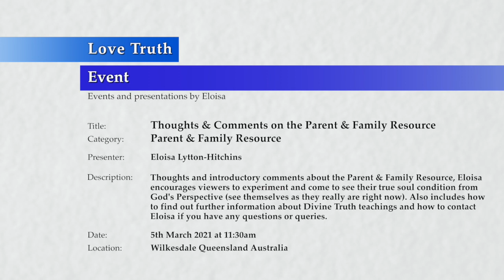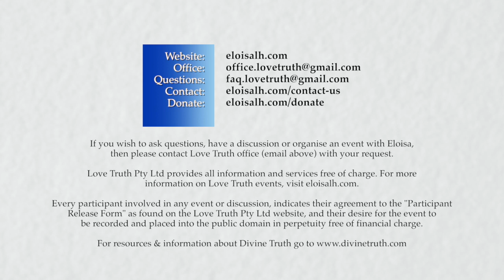20210305 0830-1130 The Parent & Family Resource, Thoughts & Comments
Theme: Parent & Family Resource, Thoughts & Comments

Location & Time: Wilkesdale, Queensland Australia on the 5th March 2021 at 11:30am

Description: Brief thoughts and introductory comments about the Parent & Family Resource, Eloisa encourages viewers to experiment and come to see their true soul condition from God's Perspective (see themselves as they really are right now). Also includes how to find out further information about Divine Truth teachings and how to contact Eloisa if you have any questions or queries.

Topics include: Parents are a major influence in a family and have the opportunity to create a loving family environment; reference to Divine Truth resources.

Chapters:
00:00 Introduction to the presentation
00:52 Thoughts and comments on the Parent & Family Resource.

Length: 15:41:03

Notes: Eloisa is inspired by and loves the teachings of Divine Truth (as presented by Jesus & Mary Magdalene also known as AJ Miller & Mary Luck), the Parent & Family Resource applies Principles of Divine Truth to Parenting.Eloisa is learning about God's Way & her interpretations of God's Principles and Divine Truth concepts and teachings may not always be correct. If you desire to investigate the teachings of Divine Truth it is recommend to go to the source of the information which can be found